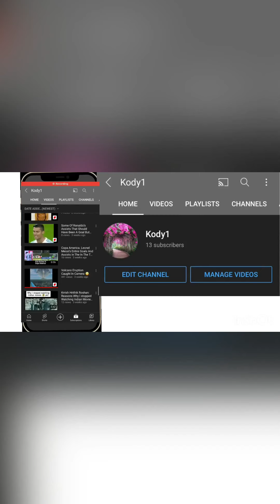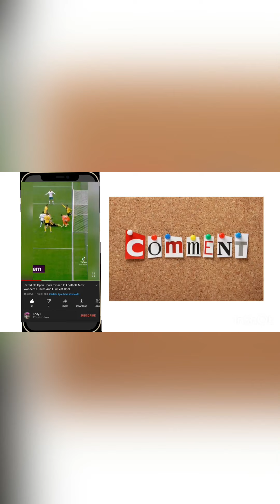Anwar Jibawi Funniest TikTok Compilation.